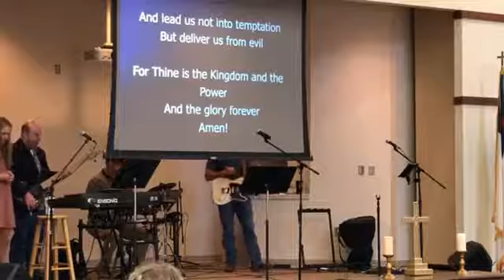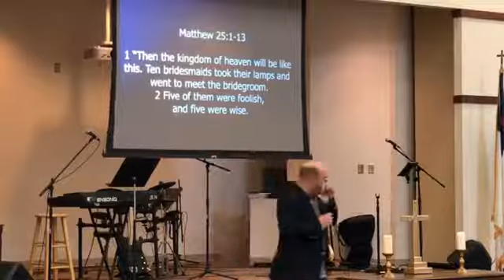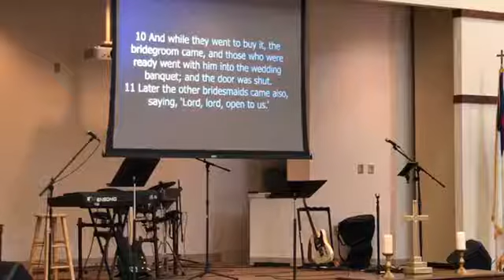11/8/20 Connection Service from FUMC Brookhaven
Join us for the weekly contemporary Connection Service from First United Methodist Church in Brookhaven, Mississippi.